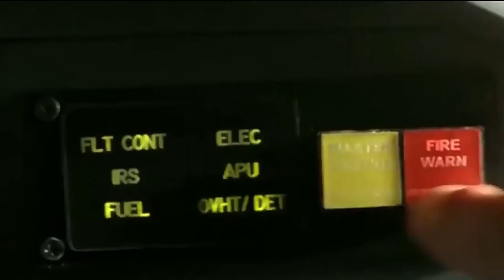हवाई जहाज का ब्रेक फेल हो गया फिर पायलट ने ये किया | Unusual Airplane Landings In The World